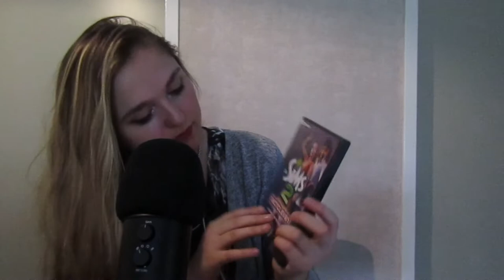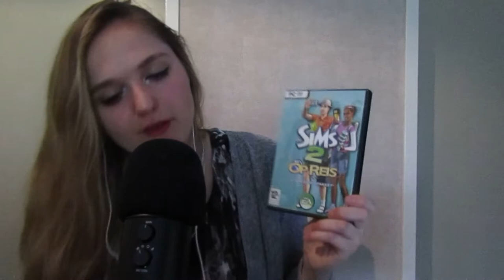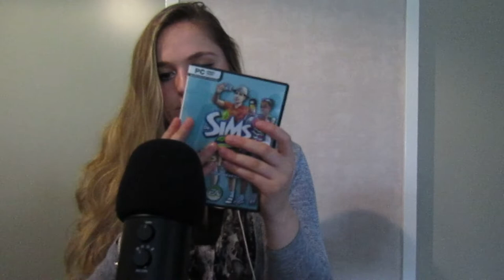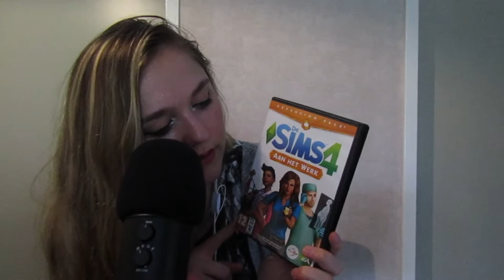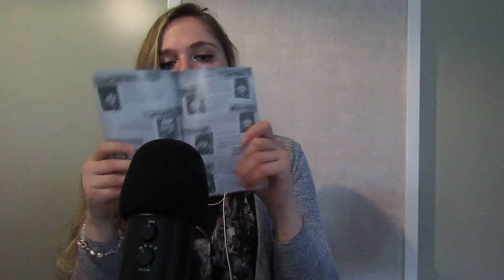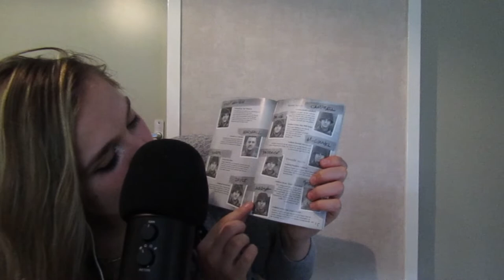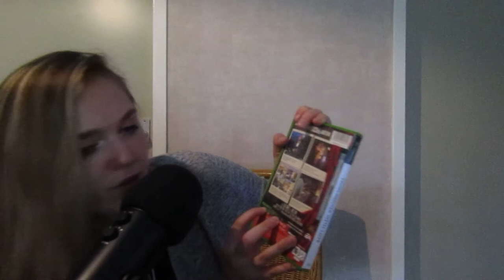ASMR Old GamePlay With *whispering*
Old Game Play

Hi SparkleFam !!

different sounds

what game did you have back in the days??:)

asmrsparkle